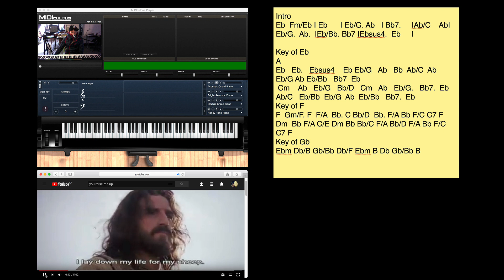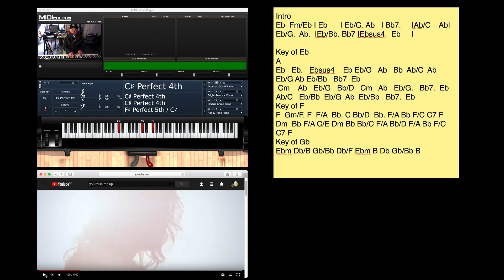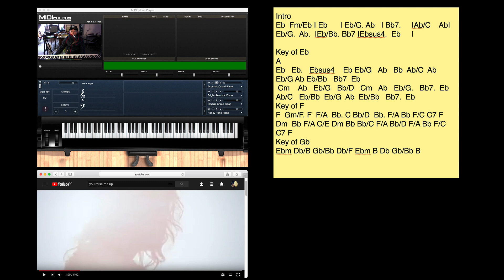[pop 피아노 / 연습 / 카피] [기초피아노]36 YOU RAISE ME UP 피아노 반주법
오늘은 거대한 명곡인 you raise me up을 쳐보았다.
포인트는 두번 되는 전조와 기본 4비트를 부드럽게 치는 것이다.
전조되서 어려운 코드 나와도 당황하지 말고...짤라서 연습하면 된다. 그리고 치면서 비트를 카운팅하는 것이 완전 중요하다. 귀찮아서 마디를 안 그렸는데 이것이 너희들을 생각하게 하는데 완전 도움이 된다. 정신차리고 코드가 변하는 타이밍을 정확히 숙지해야한다. 외로울땐? 구독버튼